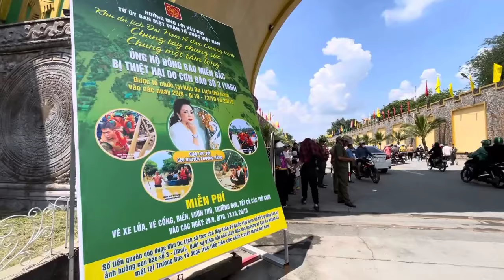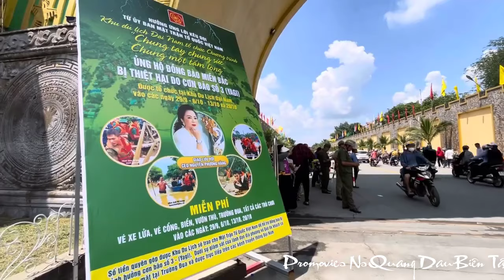TRỰC TIẾP VỀ ĐẠI NAM GẶP GỠ CEO PHƯƠNG HẰNG CHUNG MỘT TẤM LÒNG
TRỰC TIẾP VỀ ĐẠI NAM GẶP GỠ
CEO PHƯƠNG HẰNG CHUNG MỘT TẤM LÒNG
TÁC PHẨM:PHƯƠNG HẰNG TẤM LÒNG SÁNG NGỜI
SÁNG TÁC:NS QUANG DAU
TRÌNH BÀY:CA SỸ ZA HUY